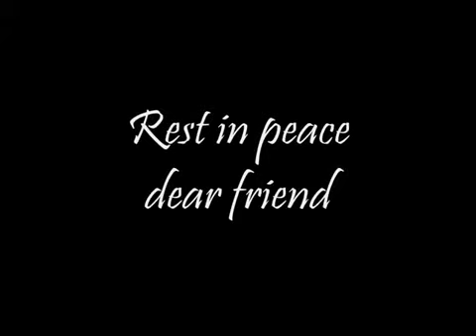1 In Loving Memory of Eric Reeder victim of Jehovah's Witnesses vile shunning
Mirrored from:John Cedars

I'm a  Jehovah's Witness of 50 + yrs . Not disfellowshipped or dissasociated . I did the honest thing and researched the cult and found out its a cunning scam .